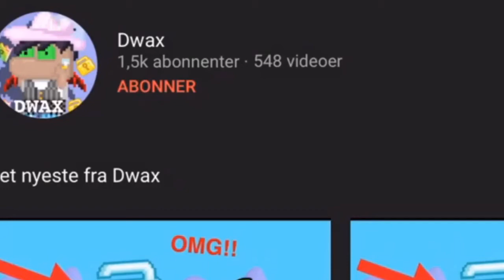5 Angels Giveaway!!!! | Growtopia